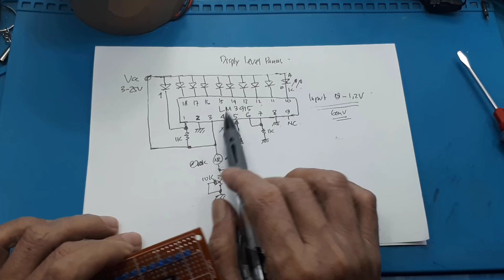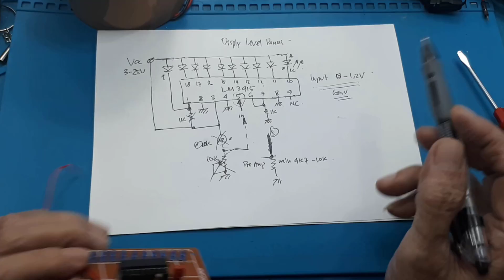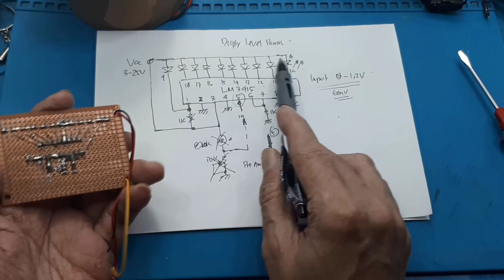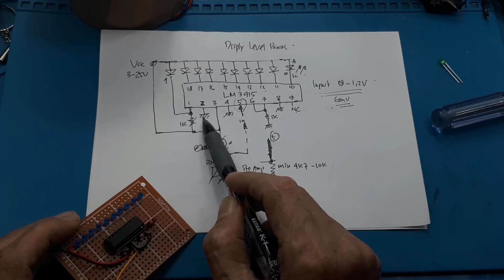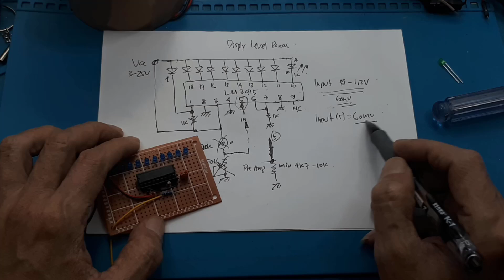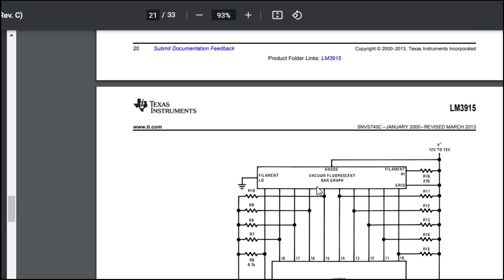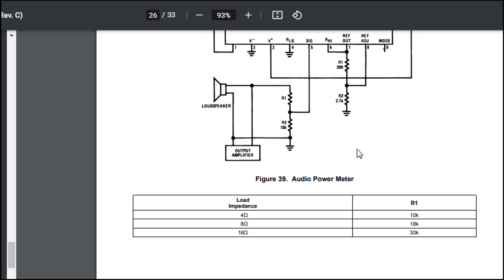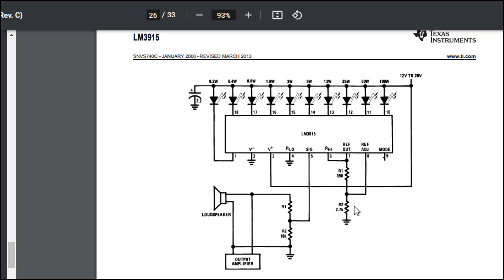Cara membuat indikator level audio dengan LM3915 Sederhana schematic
Link pembelian :
1. IC LM3915
2. LM3915N Display IC Dengan Harga Minimal 100rb

What is the LM3915 IC?
The LM3915 datasheet specifies that the IC is a monolithic integrated circuit that senses analog voltage levels and drives ten LEDs, LCDs or vacuum fluorescent displays, providing a logarithmic 3 dB/step analog display. One pin changes the display from a bar graph to a moving dot display. LED current drive is regulated and programmable, eliminating the need for current limiting resistors. The whole display system can operate from a single supply as low as 3V or as high as 25V.

LM3915 Features and specs
3 dB/step, 30 dB range
Drives LEDs, LCDs, or vacuum fluorescents
Bar or dot display mode externally selectable by user
Expandable to displays of 90 dB
Internal voltage reference from 1.2V to 12V
Operates with single supply of 3V to 25V
Inputs operate down to ground
Output current programmable from 1 mA to 30 mA
Input withstands ±35V without damage or false outputs
Outputs are current regulated, open collectors
Directly drives TTL or CMOS
The internal 10-step divider is floating and can be referenced to a wide range of voltages

00:00 Radal 05
00:14 VU Meter LM3915 Input Pre Amp
00:44 Tes VU Meter sederhana
02:23 Pemasangan
02:37 Skematik
04:10 Assembly
06:27 Datasheet LM3915